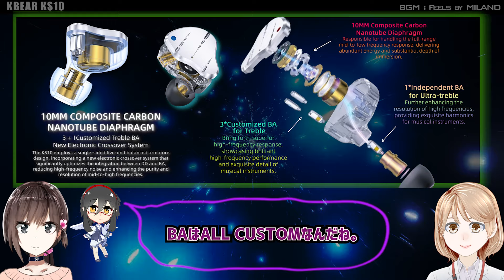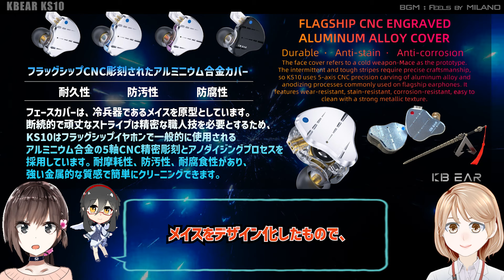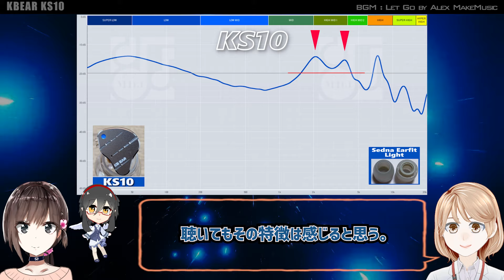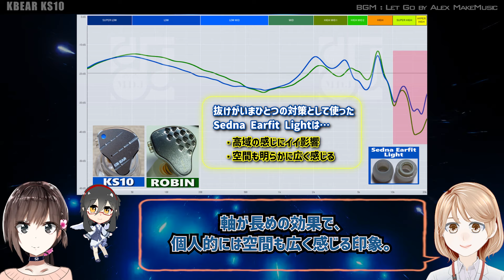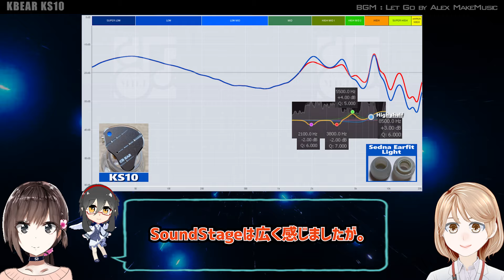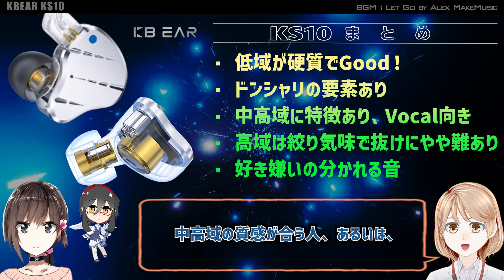1DD+4BA Hybrid New Model「KBEAR KS10」 中華イヤフォン レビュー・音収録・波形比較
フェイスプレートのデザインがカッコイイのがきっかけで聴いてみました。
KBEARで1DD+4BAというと、ROBINを思い出したので、
比較してみましたが、傾向はけっこう違いますね～。
詳細は本編にて。

◆ 音収録
FiiO K7 Headphone OUTから
24bit 96KHzで収録（YouTube UPの時点でDown Convertされます）

★ 商品Link

・ Let Go by Alex MakeMusic

【SoundCheck 使用曲】
・ Juice by Daniel Brown
・ Your Strength by AlexGrohl
・ I Owe It to You Short Version by Gidon Schocken
・ Cant Let Go by Flint